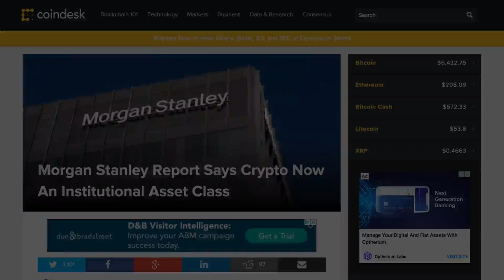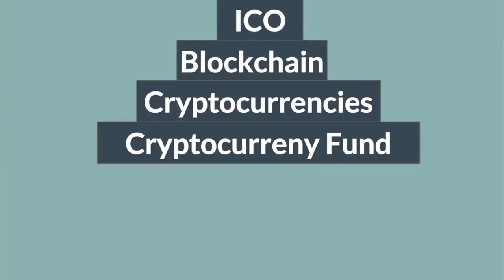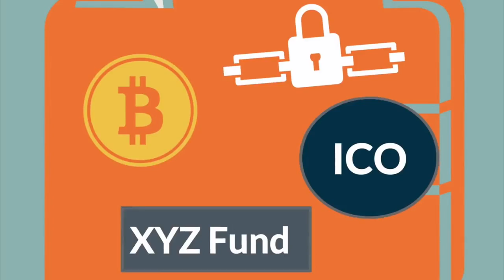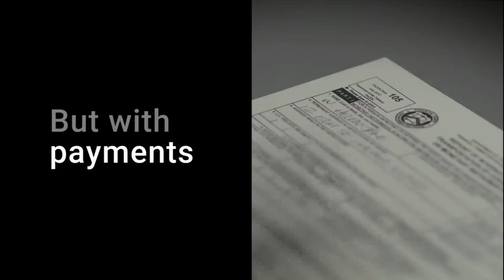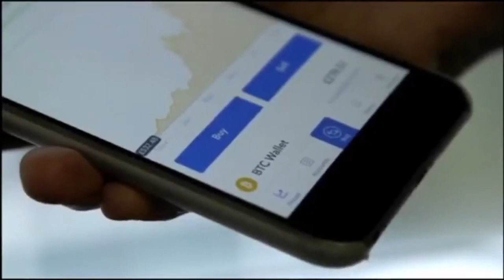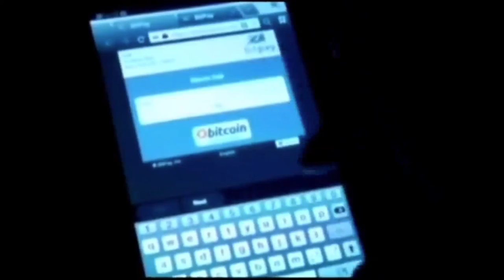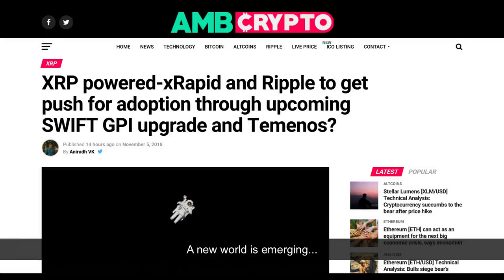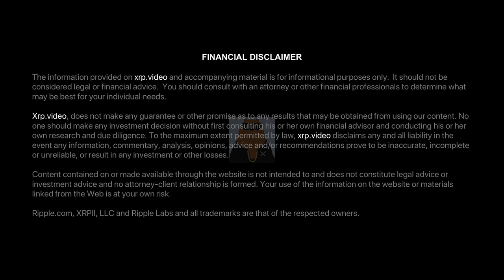A New Asset Class That is Creating Wealth (XRP World Powered by Ripple - Part 19)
Bitrue is my #1 XRP exchange, lending and interest earning platform (If I can do it, so can you!)

My codename is Crypto Bear and I'm on a mission to help you conduct independent research on Blockchain Technology, W3C, Interledger, Ripple, AI and what it means for you and the world at large.

I am not a licensed financial advisor. You should not buy, sell, or invest in any asset based on what I say in these videos. You should know that investing carries extreme risks. You could lose your entire investment. This is not trading advice and I am in no way liable for any losses incurred.

Do your own research and you may come to a different conclusion. All in all, the XRP project is a marathon, not a sprint. My opinions are simply speculation and not should be deemed as fact.